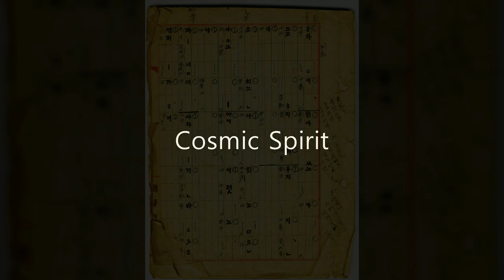(Artist Painter: Wonil Lee) Cosmic Spirit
저의 서양화 추상작품입니다.

노래는 시조 '동창이 밝았느냐'를 제가 편곡하고 반주하고 노래했습니다. 전통 시조도 창도 성악도 유행가도 아닌 독특한 노래가 되었습니다. 제 인생의 꼭 반인 36 년 전 36 살 때 집 안방에서 악기를 연주하고 부르고 잉켈 전축에 마이크 꼽고 녹음한 것입니다. 상태가 좋지 않지만 제게는 아주 귀중한 노래입니다. 휘쳐링은 앵무새들이 했습니다.

This is my Westernized abstract work.

"It's early in the morning when you can see the window bright in the east, so get up early and prepare diligently. If you linger, when will you cultivate a long field beyond the hill?" This is a sijo that was often recited by scholars during the Joseon Dynasty, and I arranged and accompanied it. It became a unique song, not a traditional sijo, not a traditional folk song, not a vocalization, not a popular song. At the age of 36, I played an instrument and recorded it in my room at home. The sound is not in good condition, but it is a very precious song to me. The chorus was done by a parrot.